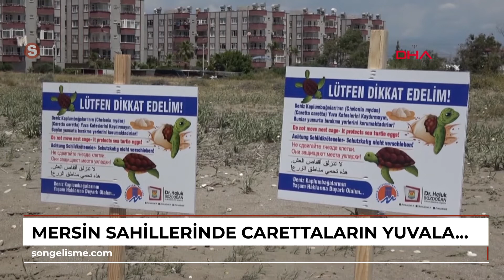Mersin sahillerinde carettaların yuvalama dönemi; uzmanından uyarı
MERSİN'de Kazanlı, Davultepe, Alata, Göksu ve Anamur sahilleri, yeşil deniz kaplumbağaları ve caretta carettalara yuva oluyor. Sahile çıkan anaç kaplumbağalar, kazdıkları kumsala yumurtalarını bıraktıktan sonra tekrar denize dönüyor. Mersin Üniversitesi Su Ürünleri Fakültesi İşleme Teknolojisi Anabilim Dalı Öğretim Üyesi Prof. Dr. Deniz Ayas, Akdeniz sahillerine çıkan deniz kaplumbağalarının rahatsız edilmemesi için uyarıda bulundu.\r\n\r\nNesli koruma altındaki caretta carettalar Mersin’in Kazanlı, Davultepe, Alata, Göksu ve Anamur sahillerine yumurta bırakmaya başladı. Gece saatlerinde sahile çıkan carettalar, kumu kazıp yumurtalarını bıraktıktan sonra denize geri dönüyor. Eylül ayında yumurtadan çıkacak yavrular Akdeniz’in serin sularıyla buluşacak.\r\n\r\nMersin Üniversitesi Su Ürünleri Fakültesi İşleme Teknolojisi Anabilim Dalı Öğretim Üyesi Prof. Dr. Deniz Ayas, deniz kaplumbağalarının yumurta bırakma dönemlerinde hassas olunması için uyarılarda bulundu. Deniz kaplumbağalarının deniz ekosistemi için çok önemli bir yere sahip olduğunu kaydeden Prof. Dr. Ayas, \"Deniz kaplumbağaları yumurta bırakma ve üreme için Mersin sahillerine geliyorlar. Ağustos sonu eylül başına kadar Mersin Körfezi içerisinde bulunacaklar. Bunlarla ilgili uzatma ağlar ve endüstriyel balıkçılık gibi ciddi tehditler var. Çok sayıda deniz kaplumbağası daha yuva yapmadan bu sorunlar nedeniyle boğularak ölüyor. Sahile çıktıklarında ise insan faaliyetlerinden kaynaklı problemlerle karşılaşıyorlar. Özellikle gürültü, ışık, çevre kirliliği hayvanların yuva çıkışları için sorun yaratıyor. Bu dönemde hassas olunması gerekiyor\" dedi.\r\n\r\n‘AKŞAM 20.00, SABAH 06.00 ARASINDA ÇIKIYORLAR’\r\nDeniz kaplumbağalarının yuvalama için çıktıkları sahillerde yoğun kontrol yapılması gerektiğini kaydeden Prof. Dr. Ayas, “Buralar deniz kaplumbağalarının milyonlarca yıldır yumurta bırakmak için geldiği sahiller. Buralarda insan faaliyetleri 100 yıldır var. Siteler, eğlence mekanları var. Yaz döneminde, özellikle akşam 20.00 ila sabah 06.00 arasında çıkıyorlar. Bu saatler arasında hem gürültü hem de ışık seviyesinin en aza indirilmesi için dikkat edilmesi lazım. Çünkü deniz kaplumbağaları yönünü kaybedebiliyor ya da yumurta bırakmadan suya geri dönebiliyor\" diye konuştu.\r\n\r\nHaber-Kamera: Soner AYDIN-Mustafa ERCAN/MERSİN, (DHA)\r\n